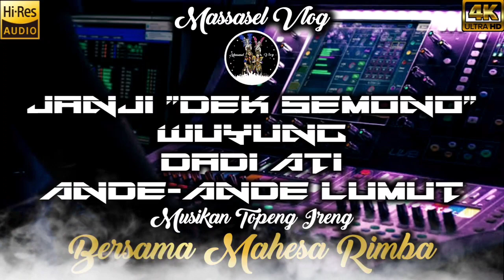MUSIKAN BARENG TOPENG IRENG MAHESA RIMBA "FULL KENDANG DODOK"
CHECK SOUND MUSIKAN BARENG TOPENG IRENG MAHESA RIMBA KEMIRIOMBO GEMAWANG TEMANGGUNG...
SEMOGA MENGHIBUR GUYS.